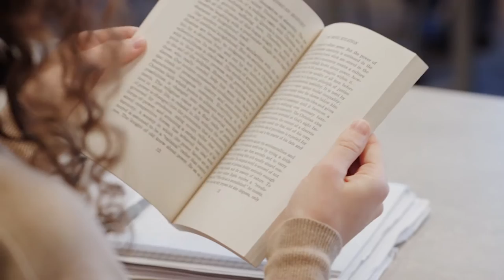St. Olaf Conversation Programs: Public Affairs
The Public Affairs Conversation engages students and faculty in a search to develop an interdisciplinary perspective on American public policy.

The Institute for Freedom & Community supports two linked classes: Freedom and Community in the American Experience and Freedom and Community in Ongoing Social and Political Debates. In addition it sponsors a government, public service, or business internship and features the Public Affairs Conversation.